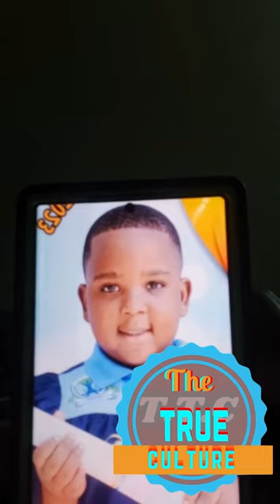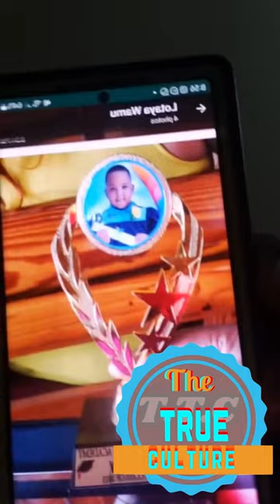Richie feelings speaking on the nowadays underage kids that trying to grow up before time part 4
Richie feelings speaking on the nowadays underage kids that trying to grow up before time because they’re parents doesn’t make time for them part 4